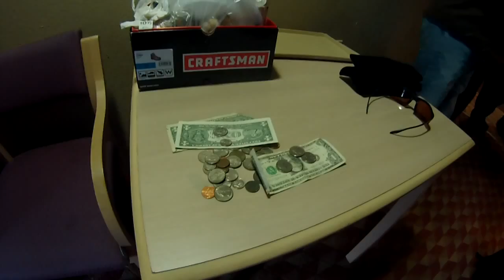2015 Guy Trip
This is a quick view of our trip on Motorcycles.